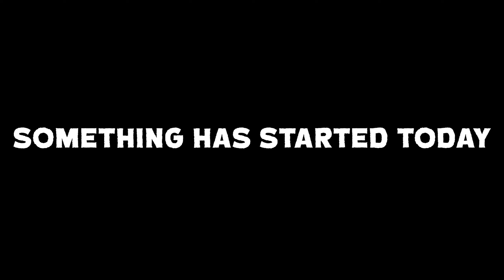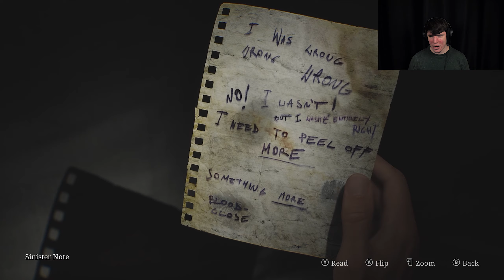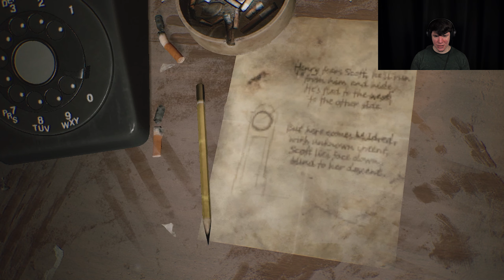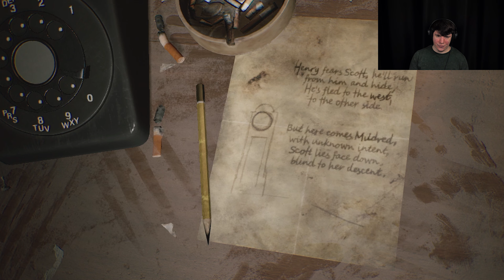HE'S HERE?!? l Silent Hill 2: Part 3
You know...I love Resident Evil. They're pretty good survival horrors, with a fun twist of you being not only chased be zombies, but also a practically a giant threat you can't kill. I kinda miss that here in Silent Hill...wait...who's that..? What the...IS THAT??? WAIT, WAIT A SECOND! HOLY CRAP, WHO THE-